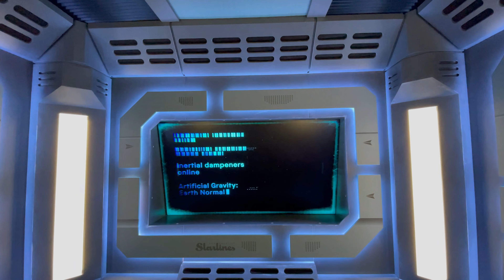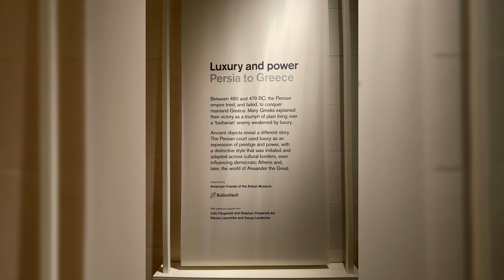First-Time Visitor's Guide to London: Must-See Attractions and Hidden Gems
Join me as I take you through the main attractions of the city, from the iconic Big Ben and London Eye to the historical Tower of London. Having an amazing first-time experience doing fun things like watching the Harry Potter theatre production and appreciating all the beauty in the architecture and history of the buildings. I’ll also take you through my usual haunts when it comes to high-end shopping options in London, such as Hermes and Louis Vuitton, as well as a must-visit for Cruella fans – Liberty, London!

MAIL:

Oscar Zhang
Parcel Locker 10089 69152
Shop 1, 19 Everton Road
STRATHFIELD NSW 2135